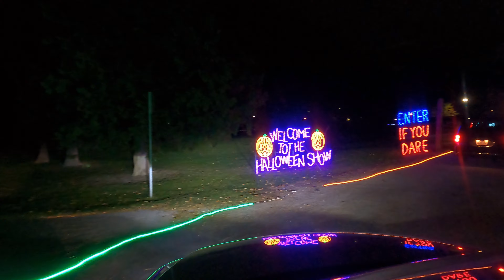Spooktacular Light Show in Ajax Ontario. Full Drive Thru.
A drive thru to Spooktacular Light Show in Ajax Ontario Canada.